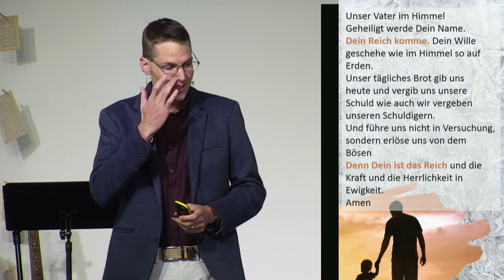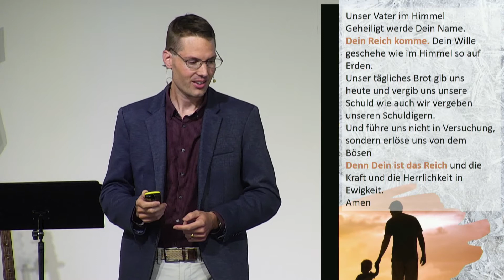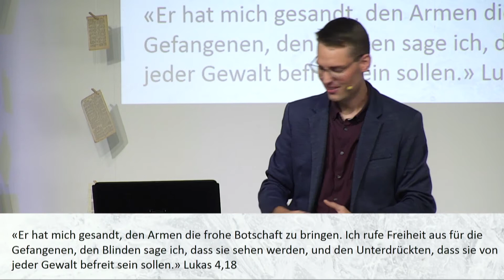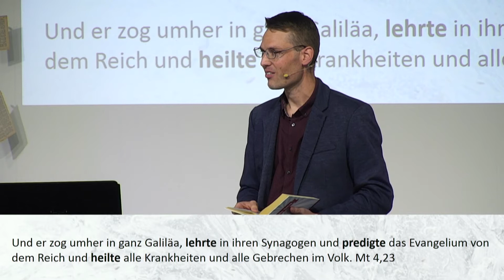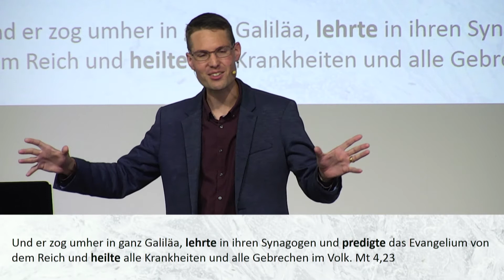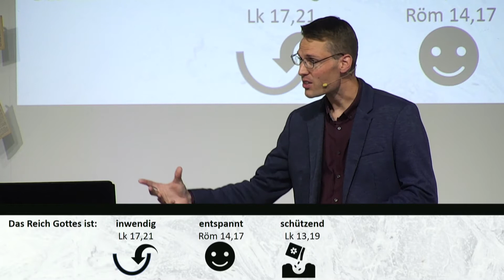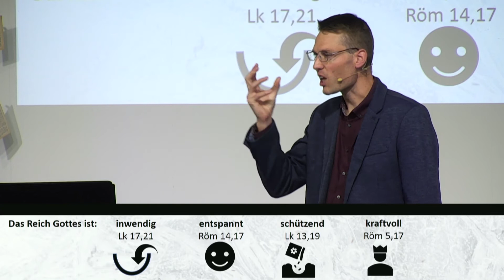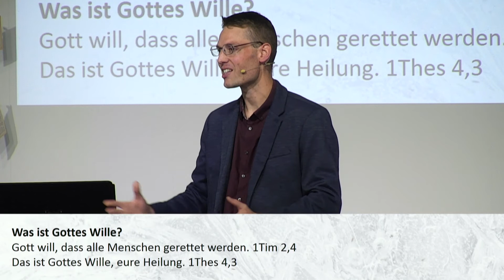Es geht nicht um mich! – Thomas Maag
Predigt vom 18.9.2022 mit Thomas Maag
Thema: Unser Vater (3/6): Es geht nicht um mich!
Bibelstelle: Matthäus 6,10